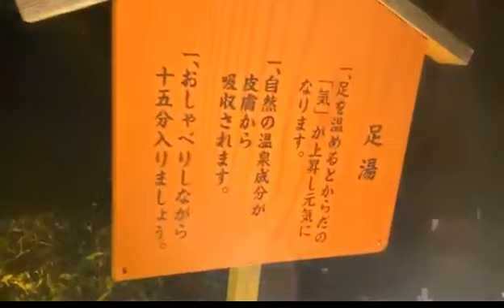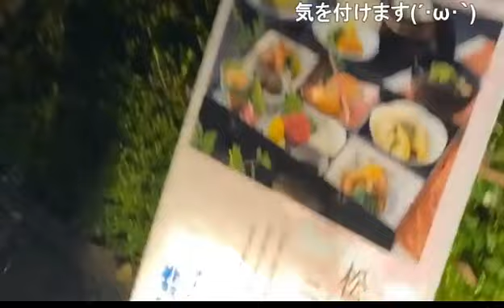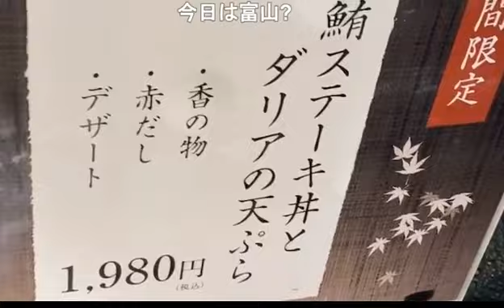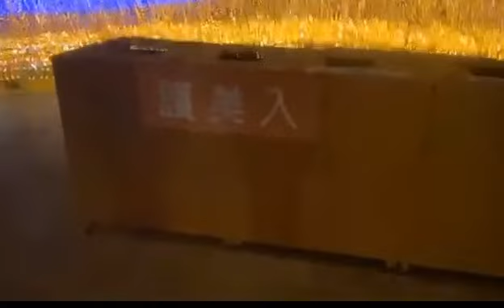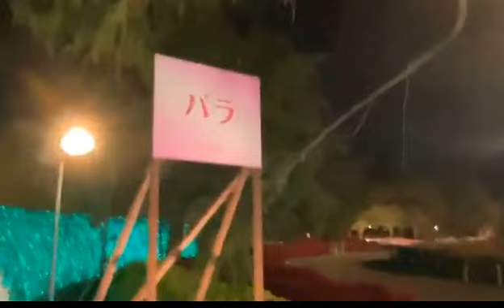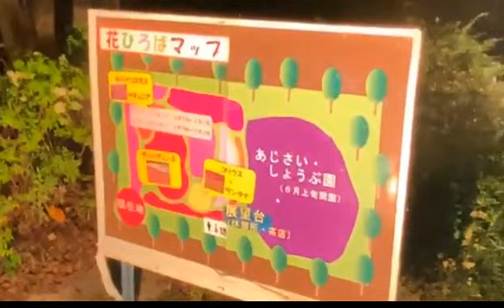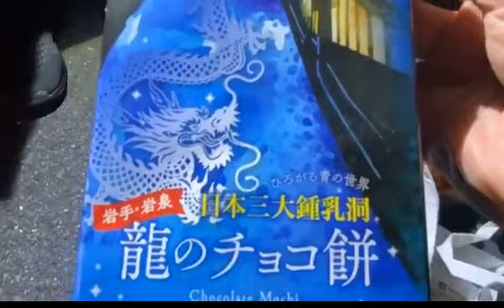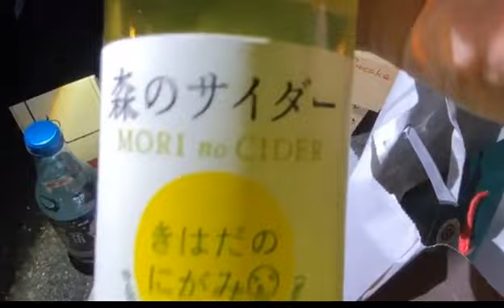【第2部ニコ生】なばなの里イルミネーション2020【5年連続ヤン同行】